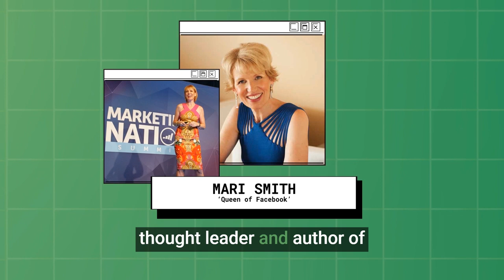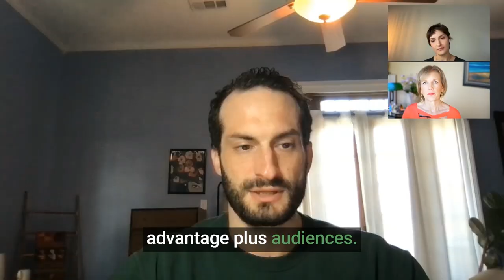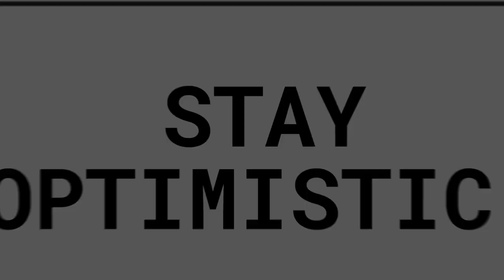Taking Advantage of Social Media Algorithms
This week, we are talking about taking advantage of social media algorithms. Our guest is Mari Smith, Premier Facebook Marketing Expert, often referred to as the ‘Queen of Facebook.’ Mari is also a Social Media Thought Leader, and author of The New Relationship Marketing, and coauthor of Facebook Marketing: An Hour A Day. Mari works with brands, business owners, and independent professionals to help maximize their activities and presence on Facebook, Instagram, and other social platforms. She is also a sought-after public speaker, often featured at major industry conferences such as Social Media Marketing World.